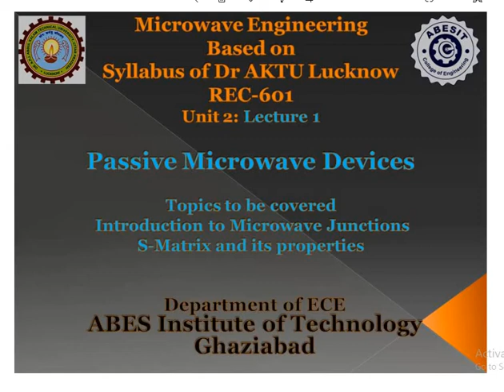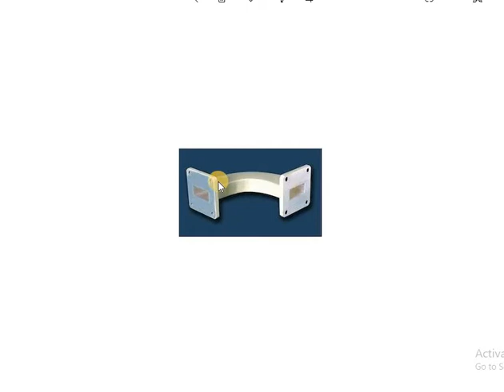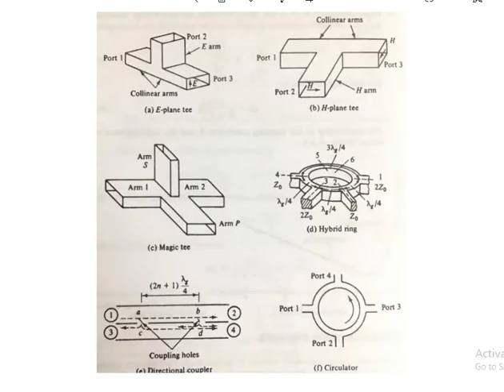U2 L1 Microwave Junctions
Introduction to Microwave junctions and Explanation of S-Matrix